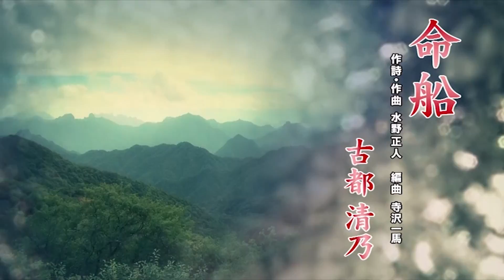インターネットテレビ「古都清乃と歌仲間」＃43 ゲスト：西崎 緑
昨年５０周年を迎えたベテラン・古都清乃が毎回素敵なゲストを迎えてお送りするトーク番組。
音楽の話はもちろん、趣味・ペットの話など普段聞けない話など盛りだくさんの３０分！